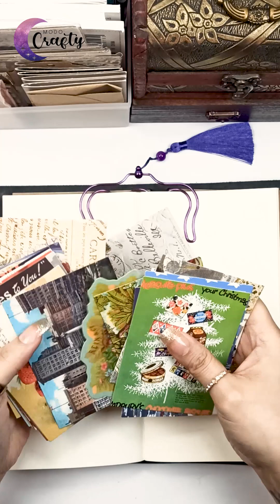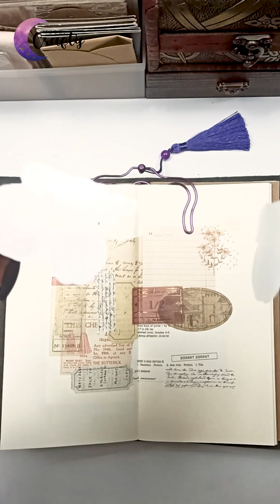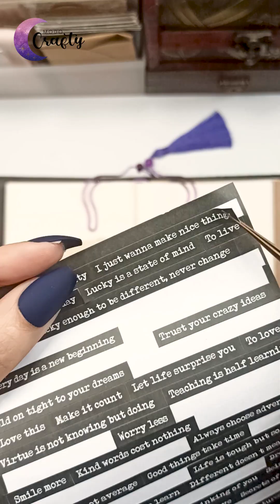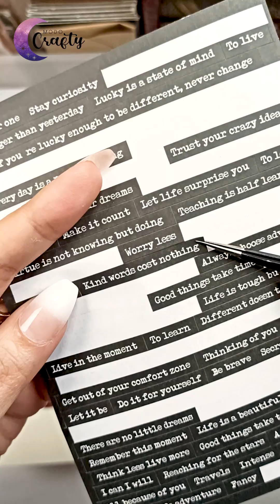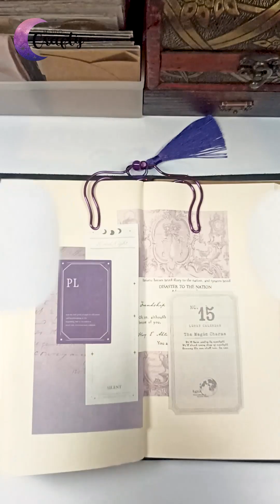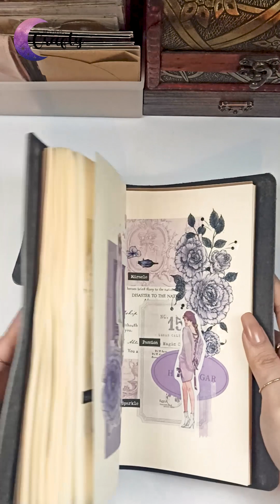ASMR Art Journal | Recopilación 38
Hola, este video es un recopilatorio de los spreads que he realizado. Espero les guste ;)